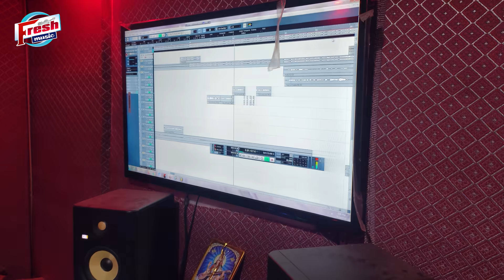VIDEO_SONG_2020 - साया में बार के टरच समान करे सरच || Rani, Raushan Raj और Praduman Pardeshi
Title : Saya Me Bar Ke Tarch Saman Kare Search
Singer : Raushan Raj, Praduman Pardeshi
Song : Saya Me Bar Ke Tarch Saman Kare Search
Lyrics : Babua Bhuwan
Recording : Maa Ambey Recording Studio Aami (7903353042)
Company/ Label - FRESHMUSIC FILMS PVT LTD